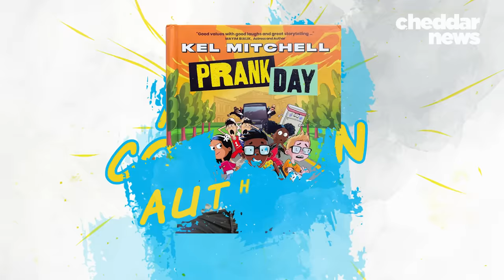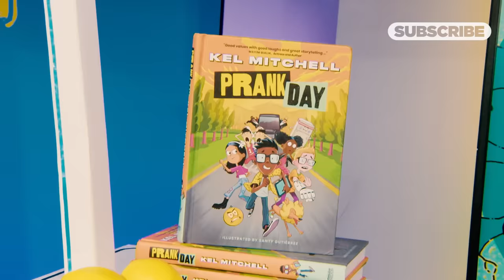How Kel Mitchell’s Pranks On Set Led To A New Career - Celebrity Lemonade Stand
Kel Mitchell’s career spans decades, you know him from the Nickelodeon staples "All That”, “Kenan and Kel”, and “Good Burger.” But he has another side. Kel is also a successful author with two books under his belt. His latest book, Prank Day, a comedy-fantasy illustrated novel for kids and tweens, is available now in stores and online everywhere books are sold.

Join Cheddar News as we step into the rarely-seen lives of our favorite celebrities as they take us on a journey — from their first jobs to their latest money making venture. On Celebrity Lemonade Stand.